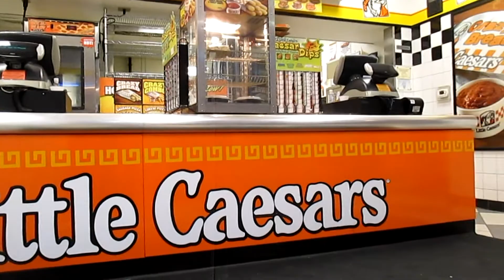Pizza Pizza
Dawnyelle and the kids are back. We have some pizza and hang-out for the night. 5-26-14 Day 4.

Do you love Ghost Hunting? Well if so, please make sure to out more video of ours.

With Fullscreen Network.

Adam - Adamslife365